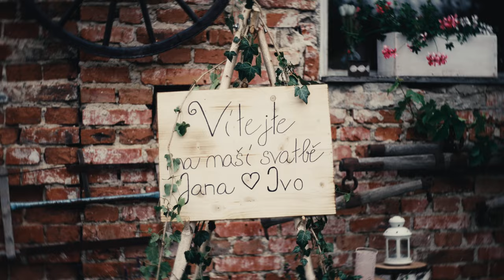Svatební video Jany & Iva // Sýpka u Tesařů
Svatební video / wedding clip

Video made by David
Technical
Camera:
Sony A7SIII
Lens:
Sigma 35mm f1.4 DG DN
Others:
DJI RS2